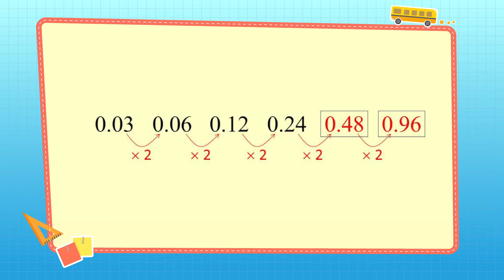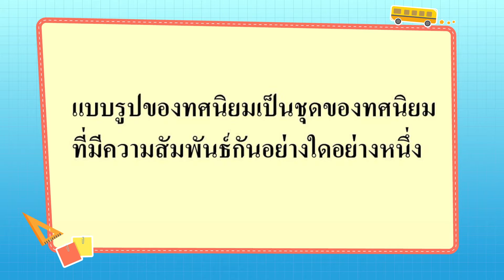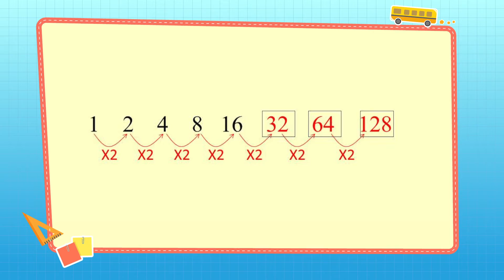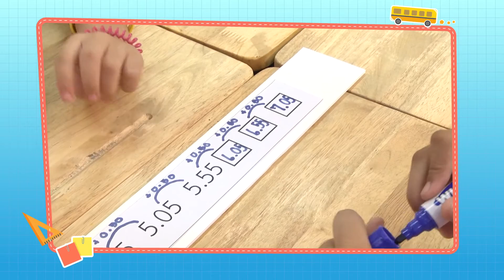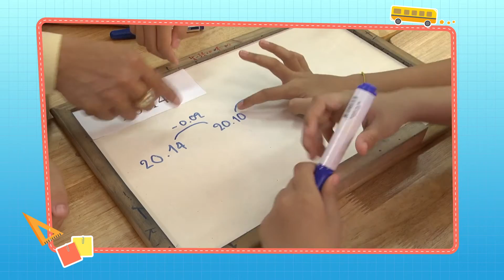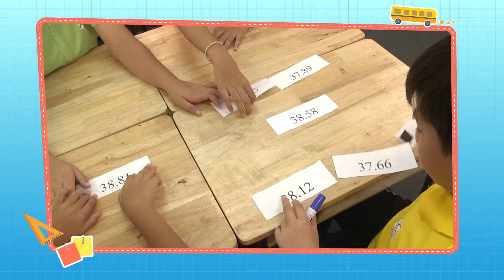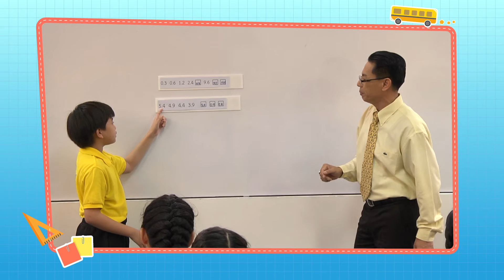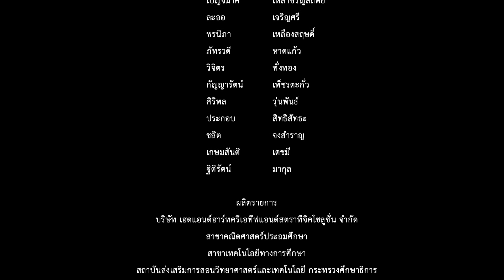สอนคิดคณิตศาสตร์ ตอน แบบรูปของทศนิยม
วีดิทัศน์ชุด “สอนคิดคณิตศาสตร์” ตอน แบบรูปของทศนิยม  เป็นสื่อวีดิทัศน์วิชาคณิตศาสตร์ สำหรับครูผู้สอนชั้นประถมศึกษาปีที่ 5 ซึ่งจะมีเทคนิค และตัวอย่างการจัดกิจกรรมการเรียนการสอนวิชาคณิตศาสตร์ เรื่อง แบบรูปของทศนิยม  ที่คุณครูสามารถนำไปใช้จัดการเรียนการสอนให้กับนักเรียนได้เป็นอย่างดี